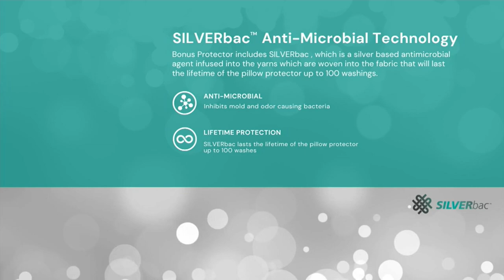Northern Nights Hotel Luxury S/2 Pillows w/ SILVERbac Protectors on QVC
Northern Nights Hotel Luxury S/2 Pillows w/ SILVERbac Protectors

null